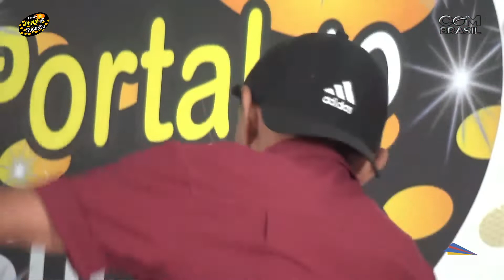JAILSON ROSSI NO P PORTAL DO SUCESSO